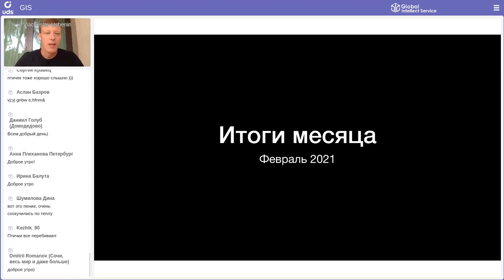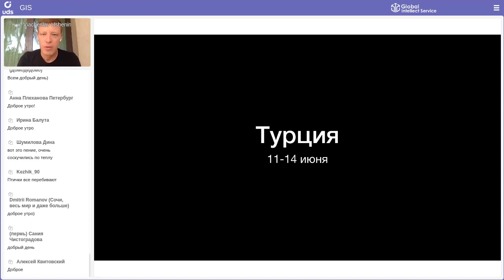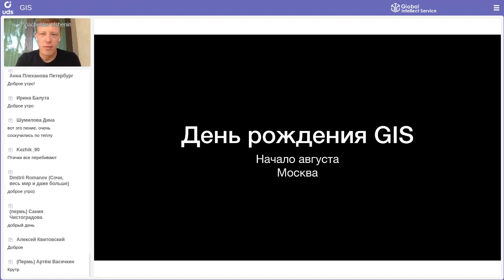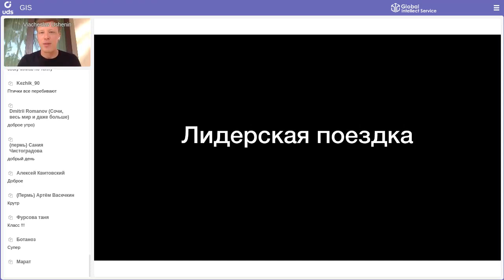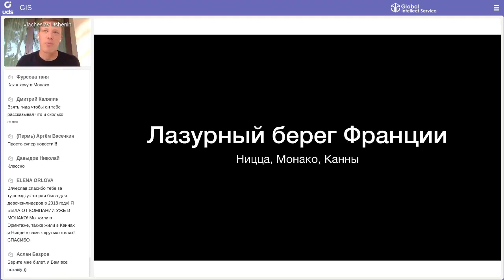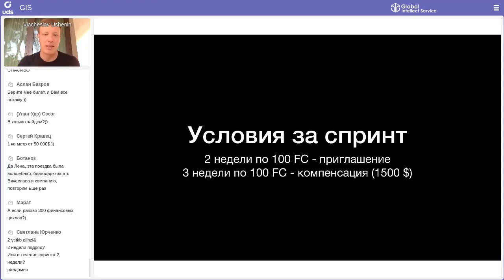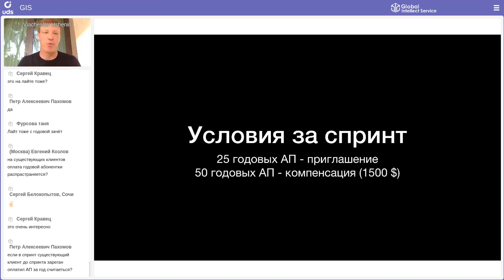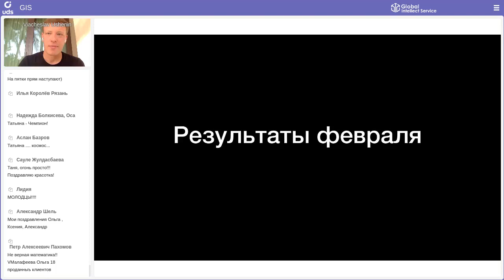ИТОГИ ФЕВРАЛЯ 2021 | Вячеслав Ушенин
Друзья,
февраль 2021 стал отправной точкой нового спринта.

Делимся с вами событийной линейкой на этот спринт👇
13-14 МАРТА  — большой бизнес-форум в Тюмени
20-21 МАРТА  — большой бизнес-форум в Санкт-Петербурге
03-05 АПРЕЛЯ — МШБ 20
11-14 ИЮНЯ  — обучение в Турции
НАЧАЛО АВГУСТА — День рождения Компании

+ лидерская поездка на Лазурный берег Франции — Ницца, Монако, Канны🔥
Как туда попасть? Смотрите в записи🙌

Рассказывает: CEO Global Intellect Service — Вячеслав Ушенин.
Кроме того, Вячеслав назвал имена самых результативных партнёров февраля🏆

Подробнее о каждом событии и не только — уже на нашем YouTube-канале.